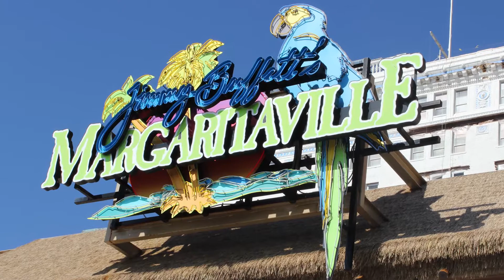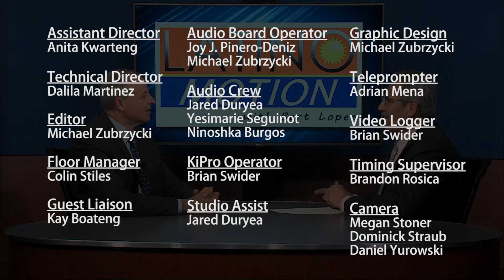Latino Motion – Episode 111 – Taping Date: 1/30/2018